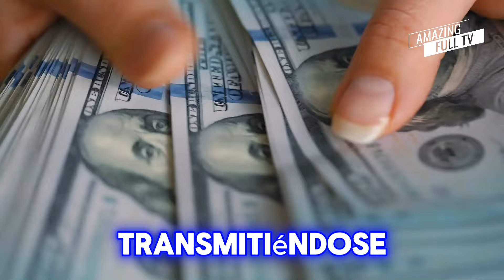¿Por qué los Idols Estan DEJANDO el K-POP para ser ACTORES?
¿Por qué los IDOLS están dejando el K-Pop por la Actuación?